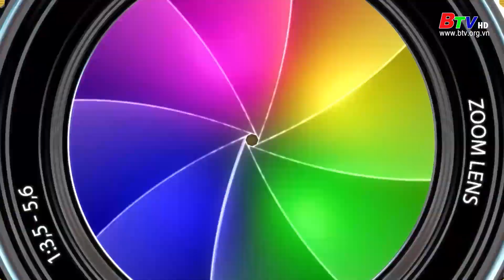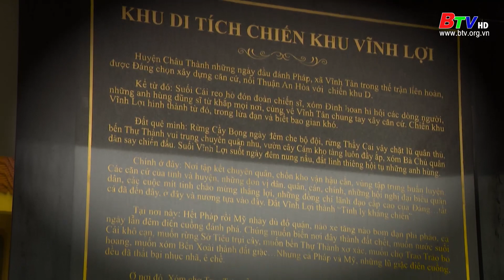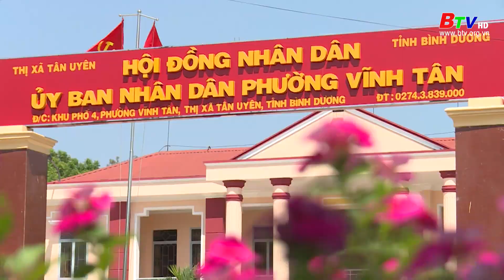Chiến khu Vĩnh Lợi - Dấu ấn hôm nay